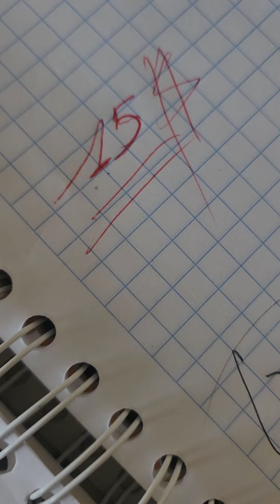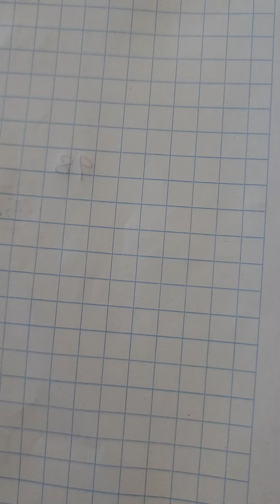le 26/8/2024 boul kob pou jodya partager epi komante pralgenbiwww 71*55